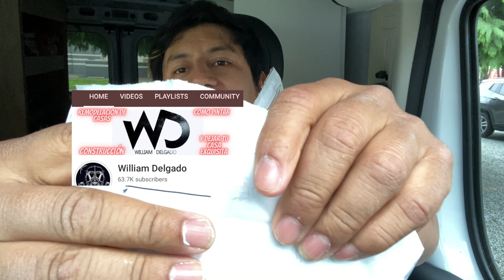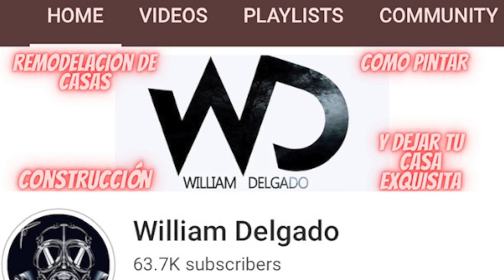Me llego un regalo!!